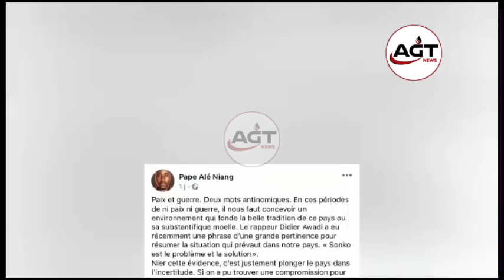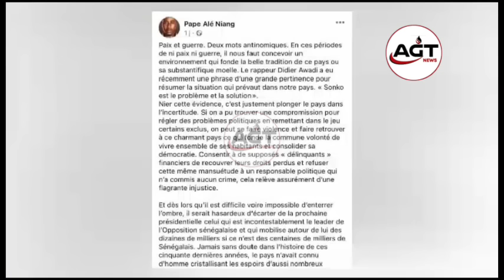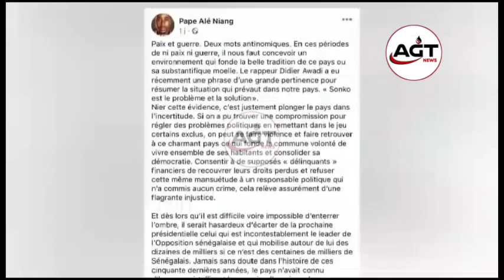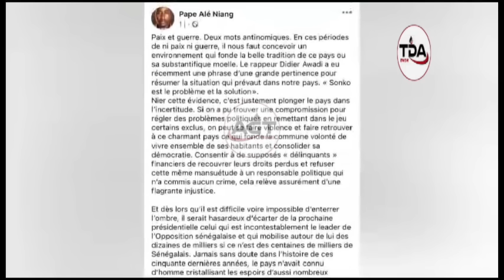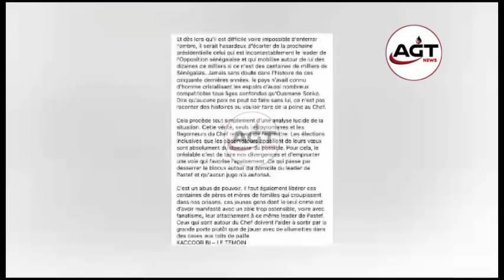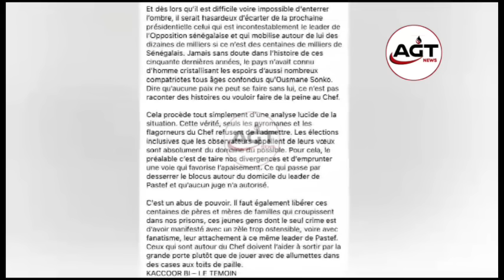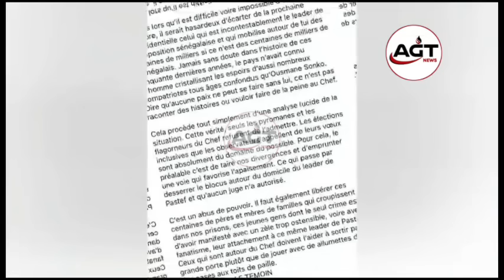Kaccor bi met à nu l’affaire SONKO Macky, un incroyable article… Voici les preuves... Le Témoin